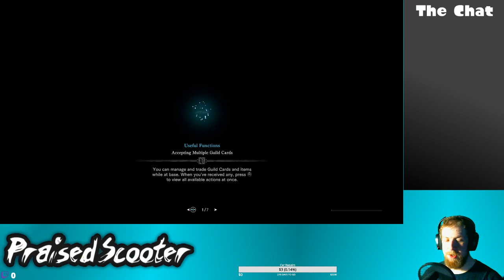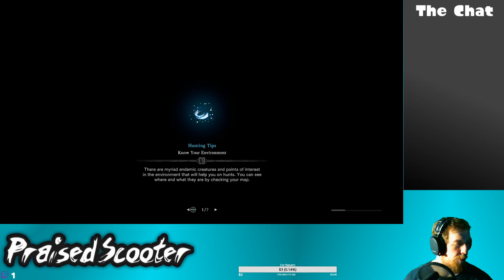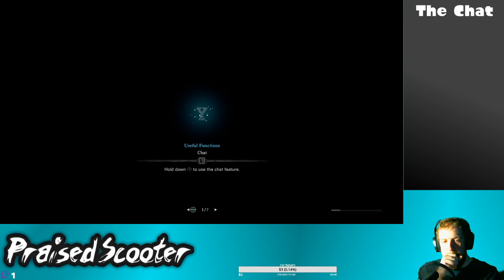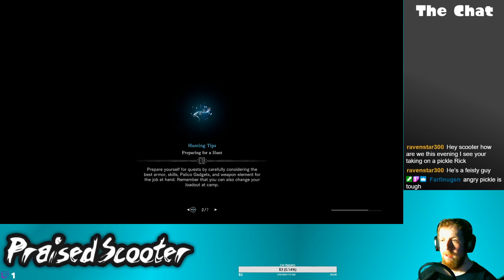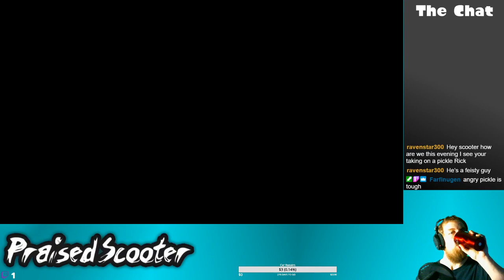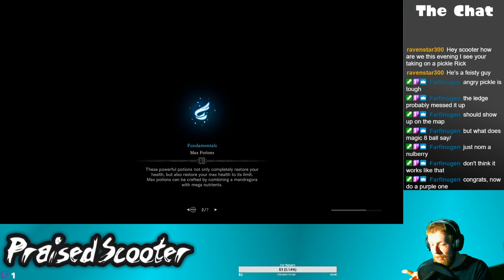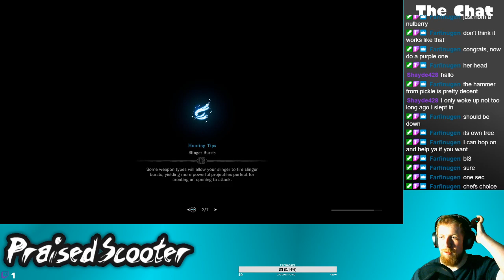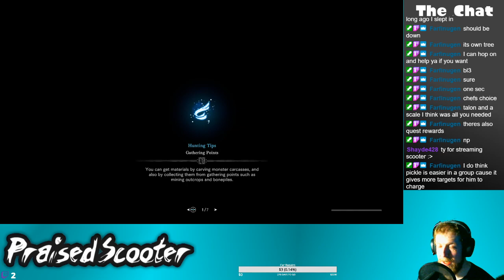DevilJho, Jho Bizzare Hunting - 4/4/2020